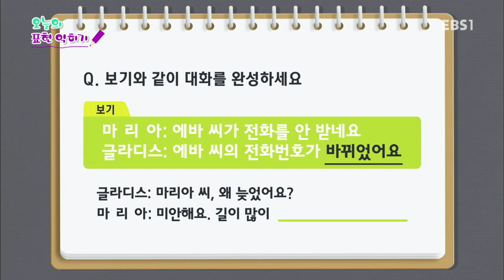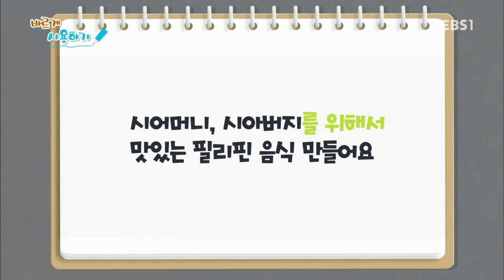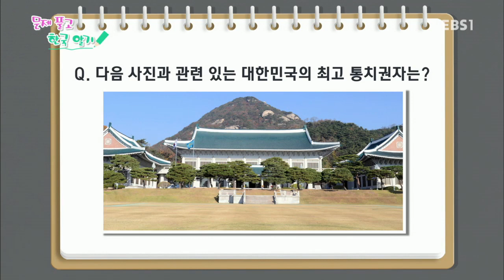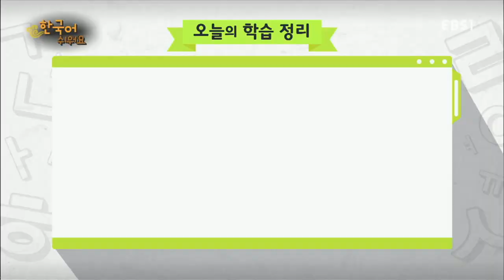한국어 쉬워요 - 제16강- 생활정보_#002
제16강- 생활정보,

오늘의 표현 : 게시판, 전단지, 지역생활 정보지 ●오늘의 문장 : 피로가 풀리더라고요 ●오늘의 문법 : ‘피동사’,